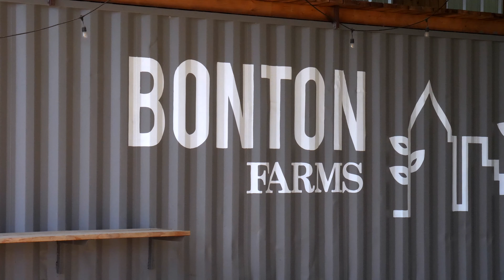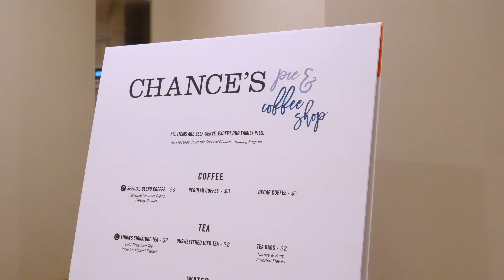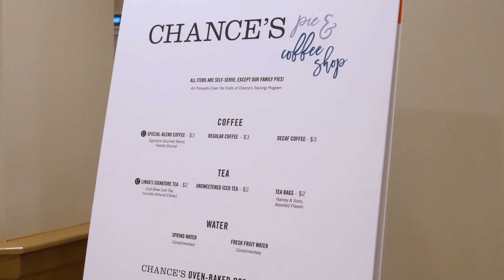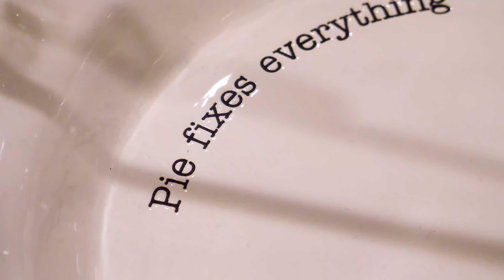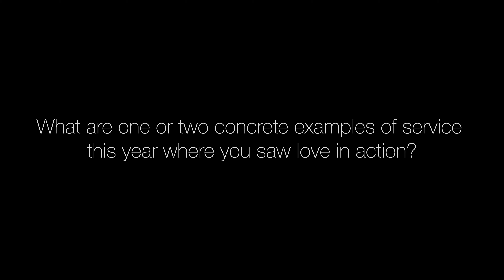Senior Service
The senior service experience provides Jesuit students the opportunity to understand more deeply the systems of oppression and injustice that deny others their basic human rights and how they have knowingly and unknowingly contributed to such systems. By examining and putting into practice the tenets of Catholic Social Teaching, Jesuit seniors are challenged to consider how they might live their lives in selfless service to others, and choosing this as their primary ambition.